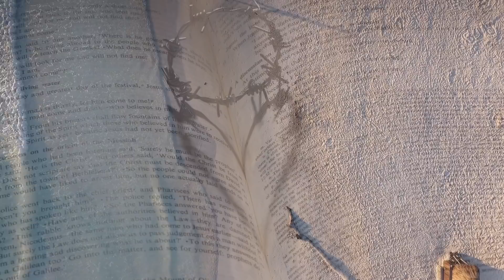Vivere in Te - Camilla Carrington Cheaib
🎶 Tutto il mio essere
vibra per te Gesù
Tu mi inviti a rinascere
per non morire mai più... in te
Tu mi doni la fede per credere
Lì dove il mondo mi dice: impossibile 🎶

Un nuovo canto colmo di speranza di Camilla Carrington. Scritta pensando ai momenti di difficoltà. Scritto per superare con la speranza gli ostacoli della disperazione. Grazie a Maria Marzolla per il video